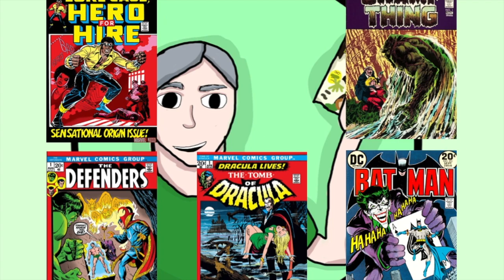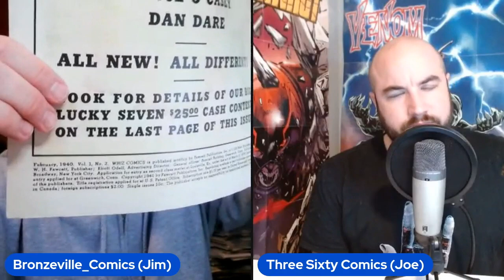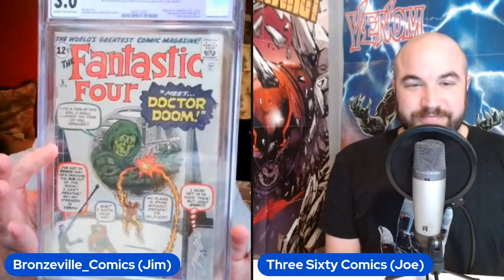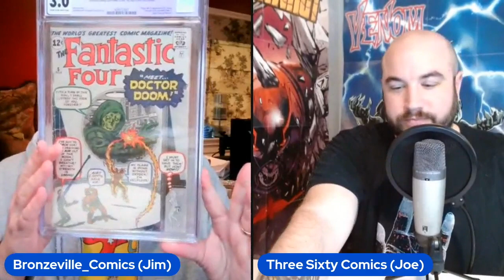Comic Book Keys by Issue Number s 1-10 with Joe from Threesixtycomics. Episode 1.